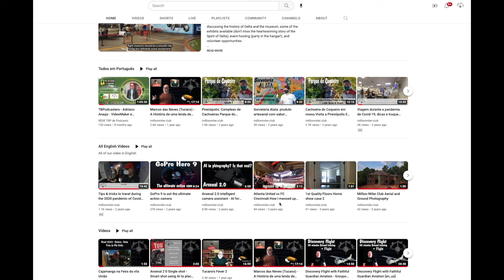Viajando de novo depois da pandemia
Olá gente nos somos o Million Miler Club.

Em 2014 escolhemos o nome Million Miler Club para realizar o sonho  de seguir os passos do meu pai que foi agente de viagens por 30 anos .

Nossa visão é viajar pelo mundo a fora um milhão de milhas uma milha por vez.

Airton Machado de Araujo meu pai foi sócio fundador da Cardeal Tur, a maior agência de viagens de Goiânia na sua época.

Poder viajar por vários paises do mundo e a nossa meta e vamos documentar cada passo

Em 2017 começamos o canal e produzir vídeos, siga o canal e e acompanhe os vídeos ja criados, falamos sobre viagens, tecnologia, cultura além de entrevistar ícones de nossa sociedade.

Em 2019 ficamos sem como produzir, com todo investimento que fizemos não podiamos mais viajar.

Nos próximos meses estaremos viajando e capturando novas imagens para criar mais vídeos e matérias.

Agora com sua ajuda opinião, comentários e curtidas voltaremos a todo vapor.

Obrigado por estar aqui e um grande abraço.